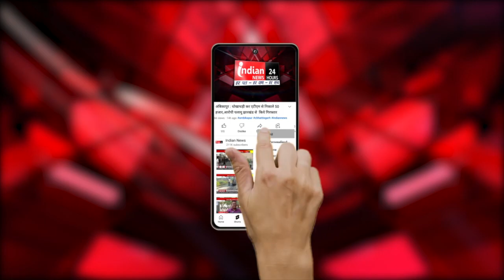Durg : Hemchand Yadav University के विद्यार्थियों को मिलें स्वर्ण पदक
Our Links